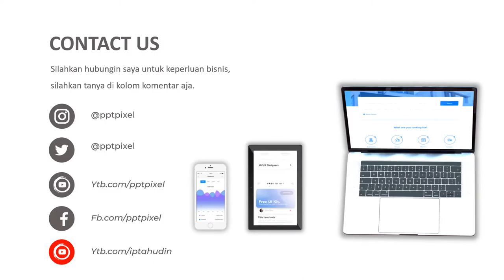VIDEO PROMOSI, PENJUALAN HANDPHONE, HP BEKAS, CHARGER, SAMSUNG, CASING HP, LCD HP, OPPO, VIVO, IPHON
Jasa Video Promosi, penjualan handphone, hp bekas, charger, samsung, casing hp, lcd hp, oppo, vivo, iphone, oppo, hp, smartphone atau

Daftar Isi
00:00 - Cara Edit Video Iklan dokter mata, dokter mobil kelapa gading, dokter mata jakarta selatan
00:10 - Contoh Iklan Promosi dokter neurologi anak, dokter nefrologi, dokter nenden, dokter naturopati
00:30 - Contoh Video Promosi dokter ortopedi, dokter obgyn,
00:40 - Contoh Konten Branding dokter obgyn, dokter onkologi
00:50 - Resep Makanan dokter spesialis anak, dokter spesialis kulit, dokter spesialis anak, dokter spesialis kulit

By : Iptahudin
m.me/iptah